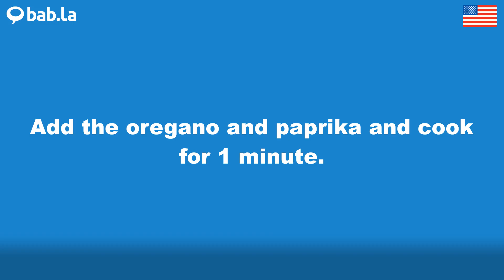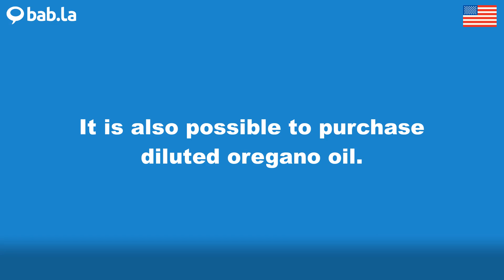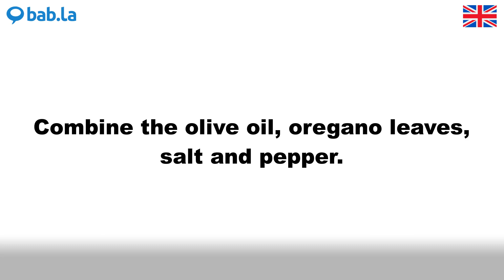OREGANO pronunciation | Improve your language with bab.la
Improve your spoken English by listening to OREGANO pronounced by different speakers – and in example sentences too. Learn and love languages with bab.la.